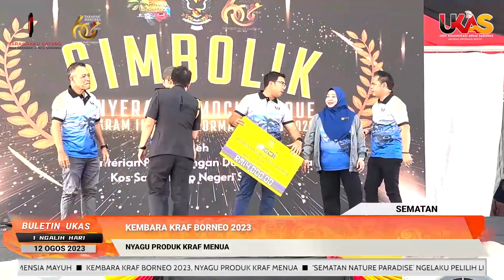KlipBuletinUKAS(Iban) Kembara Kraf Borneo 2023, Nyagu Produk Kraf Menua